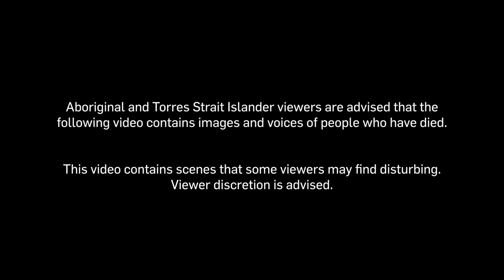Celebrating NAIDOC Week 2022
NAIDOC Week is an opportunity for all Australians to learn about and embrace First Nations culture and history. This year's theme Get Up! Stand Up! Show Up! is about keeping up momentum and amplifying First Nations voices to make real change.

This video demonstrates the incredible work our First Nations filmmakers have created, from groundbreaking TV dramas to feature films and documentaries.

Titles in order of appearance:
1. Alick and Albert
2. We Are Still Here
3. Looky Looky Here Comes Cooky
4. Incarceration Nation
5. Mystery Road: Origin
6. True Colours